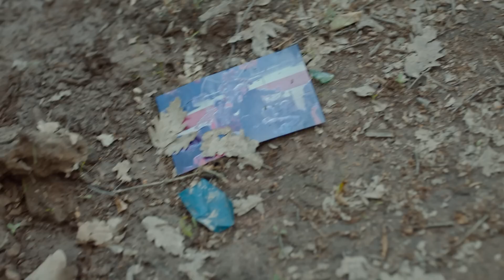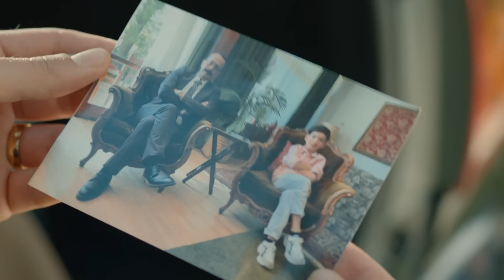Üç Kuruş 27. Bölüm - Baba Dediğin Gölgedir...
27. Bölüm Özet:

Babasının ölümüyle yüzleşmekte zorlanan Kılıç, Baybars’ın nasıl öldürüldüğünü bilen herkesi ortadan kaldırmaya başlar. Kılıç, Kartal’la beraber Baybars’ın öldürülmesinde payı olan kardeşi Çetin’i de ölüm listesine alır. Kılıç, intikam için en şiddetli biçimde saldırdığında aile üyelerinden birine daha zarar verir.
Şiddetin sadece daha fazla şiddet doğurduğunu gören Leyla, Kartal’a karşı Efe’nin yanında yer alır. Ailesini korumakta kararlı olan Efe gözünü karartır ve Şahin ile Çetin’i de dahil ederek son perdeyi açacak planını hayata geçirir.

Yönetmen: Sinan Öztürk
Senaryo: Damla Serim, Eset Akçilad, Berrin Tekdemir
Yapımcı: Kerem Çatay
İdari Yapımcı: Cem Özkan, Yamaç Okur
Kurgu Yönetmeni: Serdar Çakular
2. Yönetmen: Barbaros Bilgin
Görüntü Yönetmeni: Tolga Kutluay

OYUNCULAR
Kartal: Uraz Kaygılaroğlu
Efe: Ekin Koç
Bahar: Nesrin Cavadzade
Leyla: Aslıhan Malbora
Kılıç: Necip Memili
Baybars: Kadir Çermik
Çetin: Bora Akkaş
Ruşen: Mustafa Kırantepe
Şesu: Uğur Yıldıran
Şahin: Umutcan Ütebay
Halide: Damla Makar
Batu: Aytaç Uşun
Mesut:Cenk Kangöz
Konyalı: Alişan Uğur
Bülent: Burak Altay
Sahir: Muttalip Müjdeci
Peri: Asena Girişken
Hazal: Tuğçe Yolcu
Aysel: Goncagül Sunar
Adnan: Cüneyt Yalaz
Yeşim: Canan Atalay
Kamil: Volkan Kıran
Ahmet: Özkan Özipek
Oktay: Civan Canova
Saliha: Suna Selen